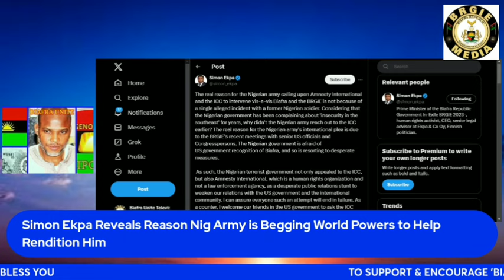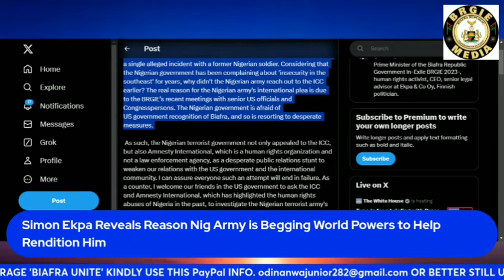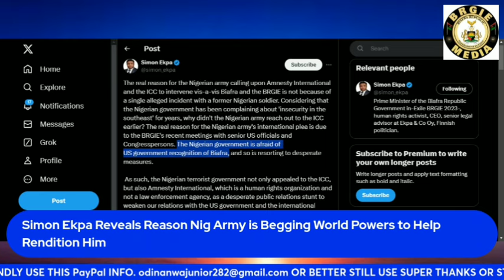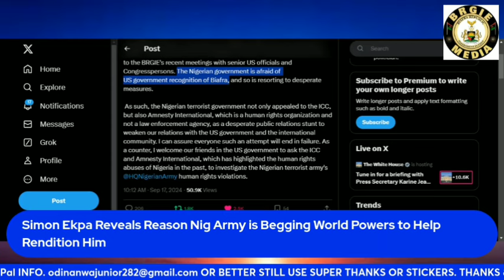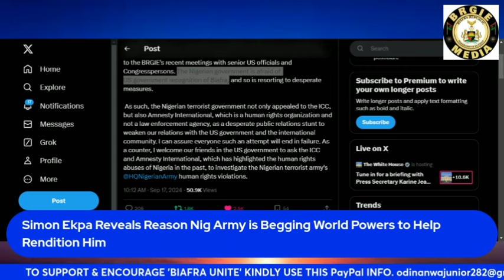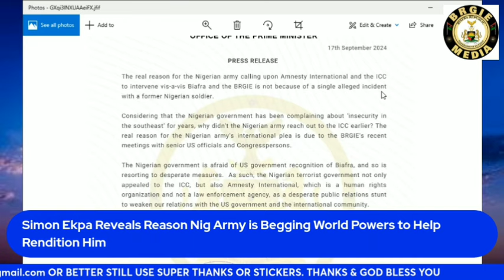Simon Ekpa Reveals Reason Nig Army is Begging World Powers to Help Rendition Him